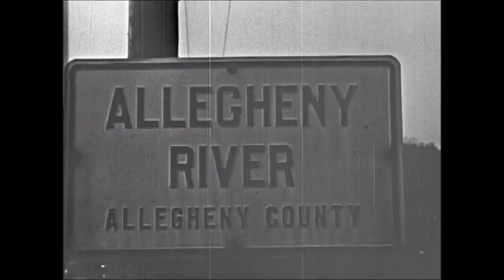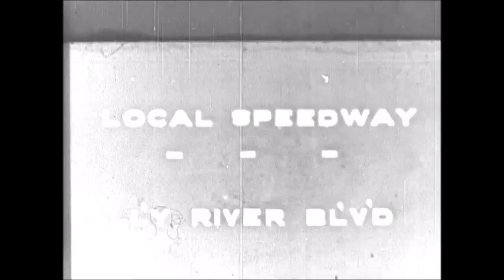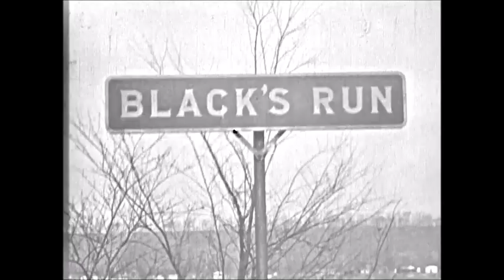The railroad and the Pittsburgh flood 1937